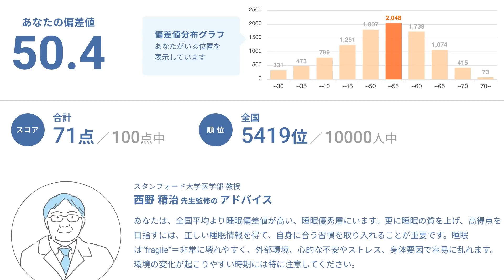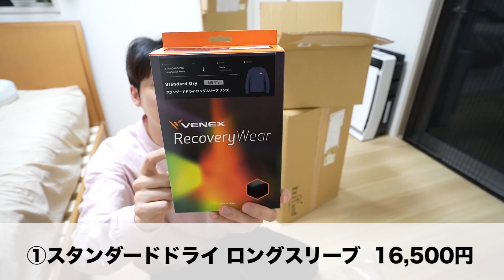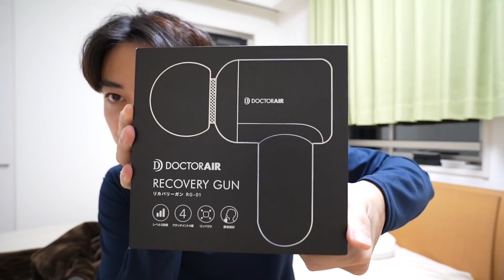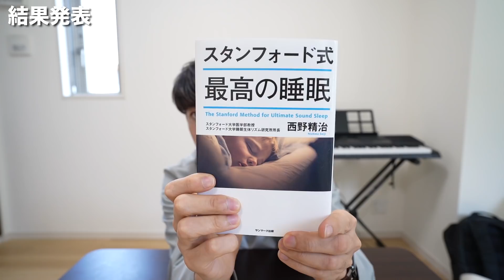寝れない男が「絶対に眠れる寝室」を作ってみた！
睡眠のリーディングカンパニー、ブレインスリープとのタイアップ動画です。

今だけ、最大39,930円OFFになるキャンペーンを実施しているらしいです！
※期間は、6/14 AM9:59まで

マンガでぐっすり! スタンフォード式最高の睡眠▷

Sleepion3‹スリーピオン3› バッテリー付きセット (ホワイト)▷

【ないとー自己紹介】
1990年2月12日生まれ
千葉県千葉市生まれ
B型
31歳・独身
・大ざっぱ
・アクティブ

【好きなもの・趣味】
BUMP OF CHICKEN
Mr.Children
１人旅
ガジェット系
効率化
自分磨きが趣味